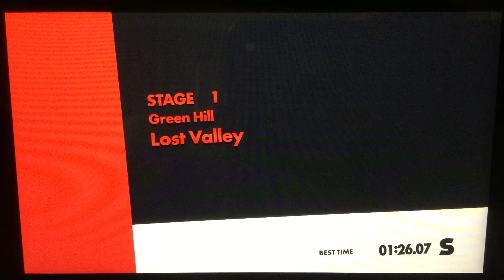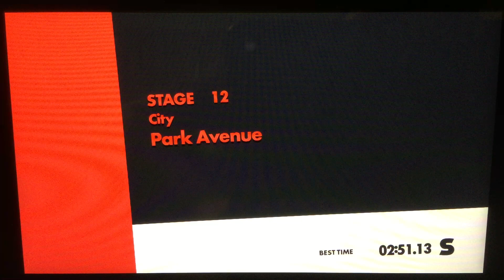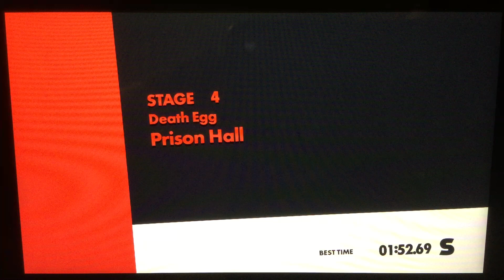Sonic Forces 100% walkthrough part 19 (sorta commentary)